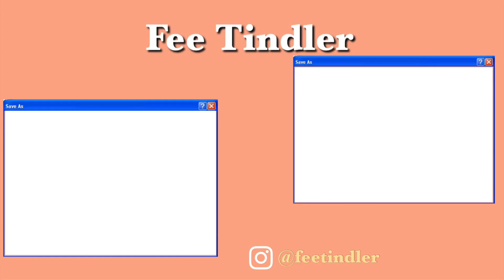zara try-on haul 2021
Zara Klamotten
Poloshirt